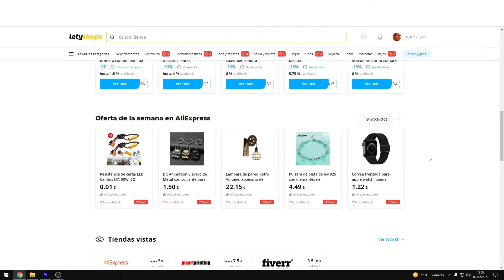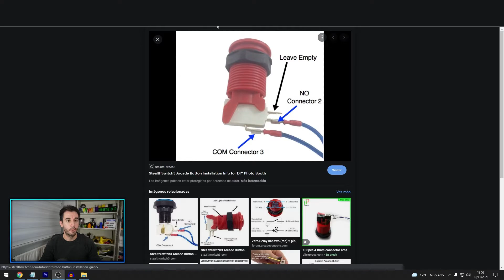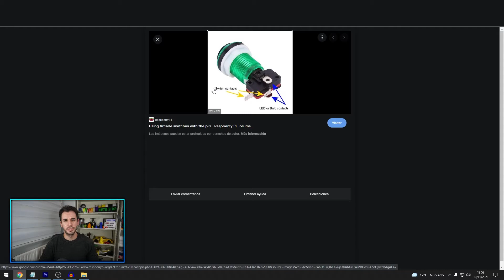👾 CÓMO HACER una MÁQUINA ARCADE CASERA 👉 ( Paso 2 ) BARTOP ARCADE nunca fue TAN FÁCIL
✅ ¿QUIERES CREAR tu propia MÁQUINA RECREATIVA? Juega a los MEJORES JUEGOS RETRO y ARCADE con tu MÁQUINA ARCADE.

▶️ Tarjeta SD
▶️ Fuente de alimentación
▶️ Amplificador Audio
▶️ Entrada de corriente
▶️ Cable HDMI
▶️ Regleta enchufes